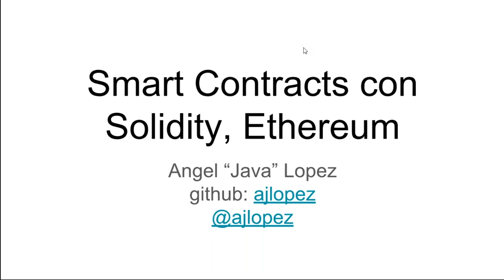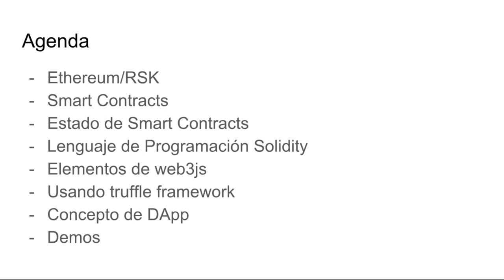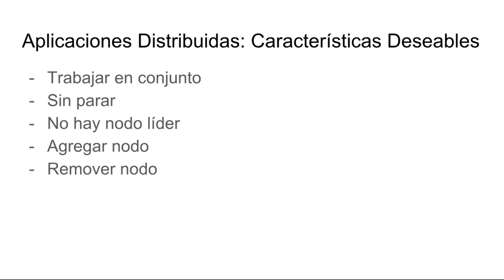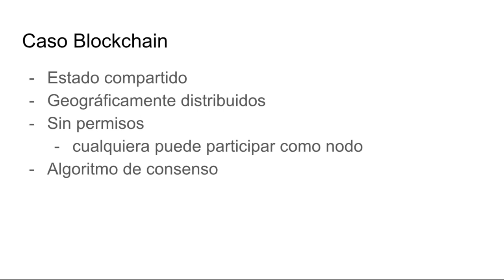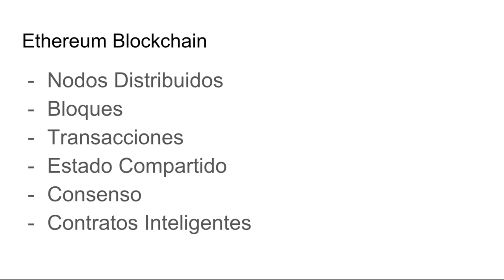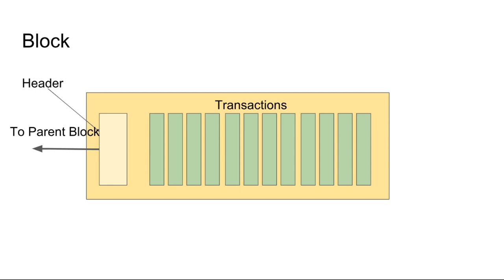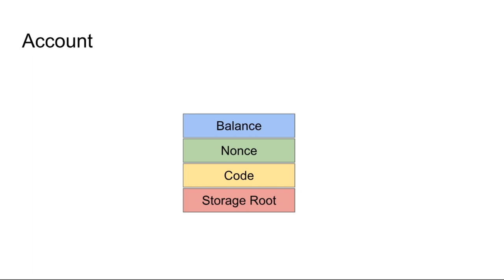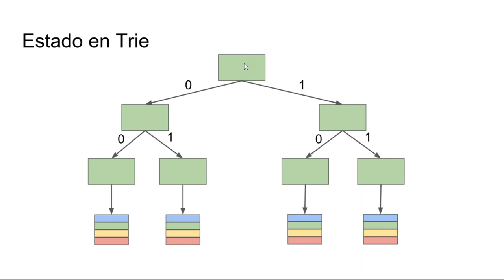Desarrollo de SMART CONTRACTS y ¿Qué es ETHEREUM?